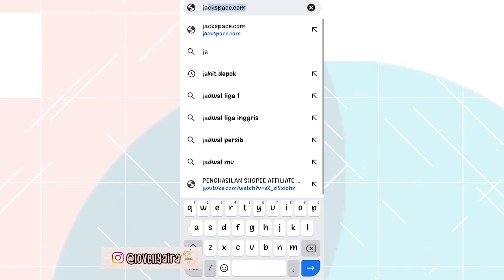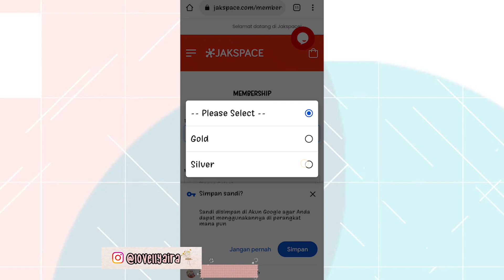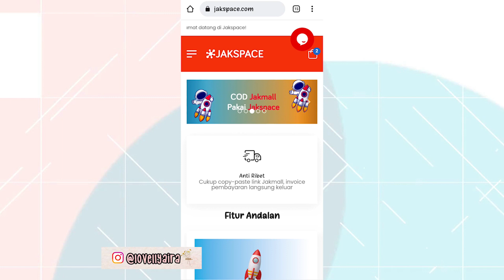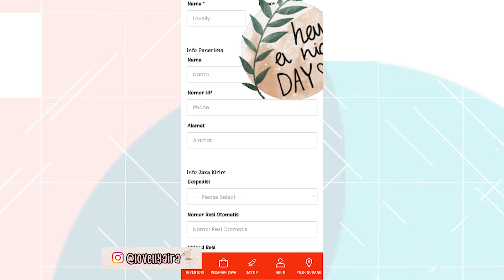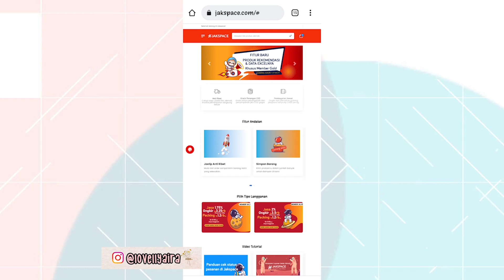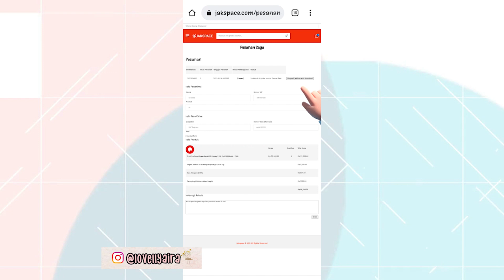GRATIS JOIN DROPSHIP BISA KE SEMUA MARKETPLACE